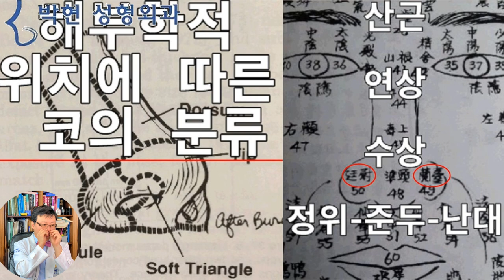예쁜얼굴 3대살집 관상성형수술 - 콧볼과 입술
서양에서나 동양에서나 코는 남자의 상징으로 보고 있는데요,
골질이 우세하면 남성적인 코
코의 살집이 풍성하게 되면 여성적인 코가 됩니다.

특히 관상학에서는 콧볼은 난대 정위라고 하여 재물창고를 뜻하기도 하여 이 콧볼이 얇으면 재물창고의 벽이 얇아 쥐가 파먹는다고 하여 도톰한 콧볼을 선호 하는데요

특히 여성에서는 육질, 살집, 즉 엉덩이나 가슴살과 같은 여성스러운 살집을 의미합니다,
강남언니 성형이나 강남 성형괴물의 경우 콧볼축소수술등을 하여 이렇게 콧볼폭을 얇쌍하게 하는데 보기에도 복 없어 보이지 않습니까?

요 전 사진의 여성들과 여기 여성들을 보면 콧볼 살집이 여성에게 얼마나 중요한지를 알수 있으며 따라서 함부로 콧볼 축소수술을 하지 않는 것이 좋다는 것을 알수 있겠습니다.

또 지난 시간에 말씀 드렸듯이 얼굴에 살집이 없다고 하여
이마나 뽈에 잔뜩 풀페이스 필러나 지방이식을 하는 경우가 있는데
여기 왼쪽 여성의 경우 볼패임이 있으면서 마른 얼굴인데도 불구하고 콧볼살이 방방하여 말라보이지 않는 반면
오른족의 여성은 볼살이 아주 많은데도 , 볼패임을 채워야 하나? 하는 느낌이 드는 이유는 콧볼살 입술살 애교살이 아주 말라 있기 때문입니다.

예쁜여자 3대 살집에서 애교살, 콧볼 다음에 입술살집인데요
지난번 입술관상성형에서도 말씀드렸듯이
엉덩이와 입술은 인간에게만 있는 신체구조가 되겠습니다.

엉덩이는 인간이 직립보행을 하게 되면 척추와 다리를 일으켜 세우는 대둔근 엉덩이 근육이 발달하면서 볼록 솟게 되었고요
입술의 경우도 여기 말도 입술이 없고, 원숭이도 없으며, 고릴라도 없는데 인간에서 발달한 얼굴 조직입니다.

또한 여기 시드니 콜맨의 아름다운 삽화에서도 보시다시피 입술 볼륨은 노화에 의해서 풍선에 바람이 빠지듯이 줄어드는 조직입니다.

관상학적으로 입술은 초코파이 情 입니다.. 윗입술 관상은 주는 情, 아랫입술 관상은 받는 情 입니다.

코가 남성을 상징하는 골질과 여성을 상징하는 육질이 같이 있다고 한다면
입술은 100% 육질로써 전적으로 여성성을 상징한다고 보시면 되겠습니다.

이러한 얼굴을 뼈조직이 많고 살조직이 적은 노골된 얼굴이라고 하죠. 노골적이라고 하면 좋지 않은 뜻 아니겠습니까?

강남 성형미인 (강남성괴)의 얼굴을 보면 볼이 빵빵하고 콧볼이 얇쌍합니다만,
그와는 반대로 볼은 헬쓱해도
애교살, 콧볼살, 입술 이 3대 살집이 도톰하면, 전혀 말라 보이거나 빈해 보이지 않는 세련된 얼굴이 됩니다.

이러한 얼굴형이 일류 연예인들의 얼굴은 피골이 상접할 정도로 살이 없는데 말라 보이지 않는 이유가 되겠습니다.